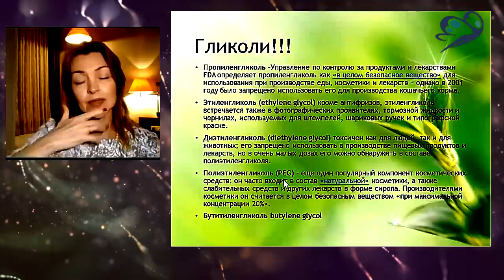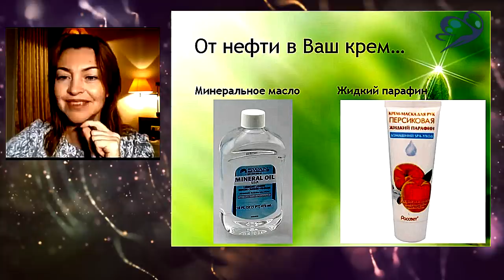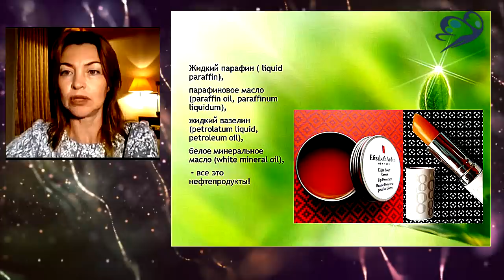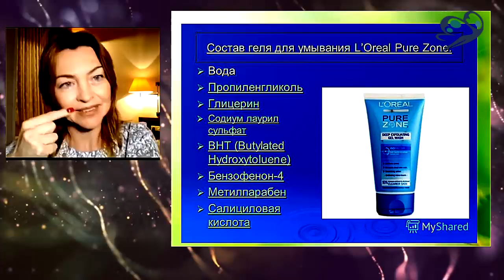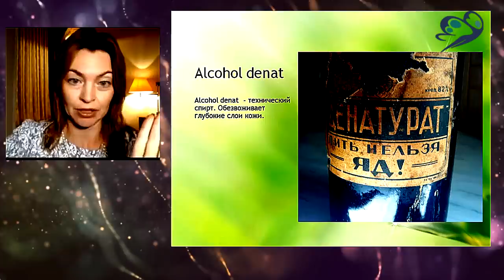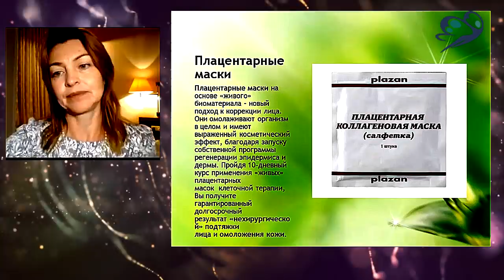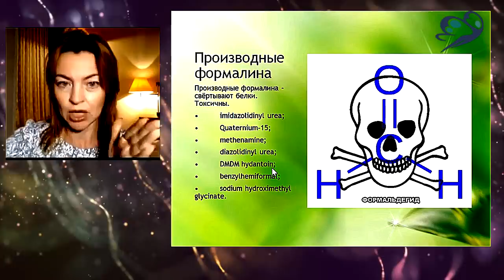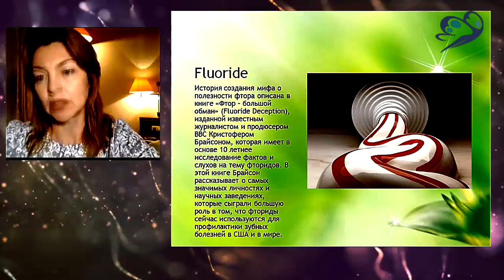Правда и ложь о косметических средствах / Елена Бахтина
Заказать мобильное приложение Старости Нет ➤ Академия здоровья в Болгарии - отдых со смыслом ➤Курс Трансформации Лица
➤📖Купить книгу-тренинг:
электронная книга плюс 100 дней сопровождения.
Современные представления о красоте и гигиене требуют от женщин немалых затрат.
Гели, мыло, кремы, тоники, автозагары, шампуни и помады — всё это не только влетает в копеечку, но и занимает кучу времени каждое утро и вечер.
В погоне за вечной молодостью, мы не жалеем сил и денег на ежедневные процедуры намыливания и обмазывания, но, как выяснилось, наши старания могут привести к обратному результату.
Но, согласитесь, если уж мы пользуемся такими средствами, то как минимум должны понимать, чем рискуем.
Или все таки научиться разбираться и начать жить осознанно. Мои группы
телеграм Чат книги "Старости Нет". Вход для владельцев книги